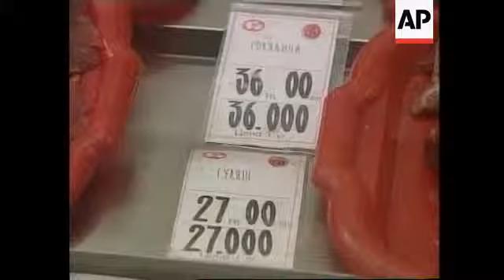Russia - Zyuganov condemns Yeltsin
(29 Aug 1998) T/I:   10:27:33

Russia's hardline opposition on Saturday (29/08) launched a fresh broadside at President Boris Yeltsin. With talks still going on between the Government and Parliament to agree a power-sharing document, Communist leader Gennady Zyuganov said his forces catagorically refused to work with Yeltsin.  After the week long plunge of the Russian currency against the US dollar, ordinary Russians still fear price rises and disappearing bank accounts.

SHOWS:

MOSCOW, RUSSIA, 29/08
Ext of Duma building;
MS exterior of Duma zoom into sign saying Duma in Russian;
Communist party chief Gennady Zyuganov shaking hands with man outside Duma;
SOT Zyuganov in Russian saying Yeltsin no longer knows what he is doing and that the opposition cannot work with him. Russia needs a government of national trust;
Zyuganov talking with man and then walks to car;
Zyuganov's car drives off;
Moscow street pan to big queues outside Dialog bank;
Track shot of people in queue;
VOX POP man in Russian;
VOX POP woman;
VOX POP another woman;
Ext of shop;
Interior of shop;
CU of meat and other foodstuffs under counter;
VOX POP woman shopper;
VOX POP male shopper;
Pan shop assistants behind counter;
SOT of sales assistant in Russian saying prices have risen;
WS of counter;

3.07